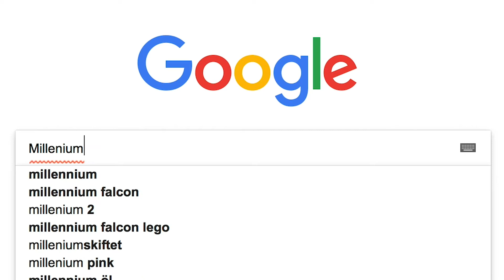Magnificent Sanctuary Band – Donny Hathaway – Bathroom drum cover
I'm playing my drums in all kinds of places (including bathroom) to Donny Hathaways' "Magnificent Sanctuary Band".